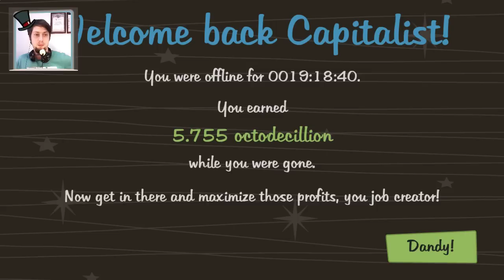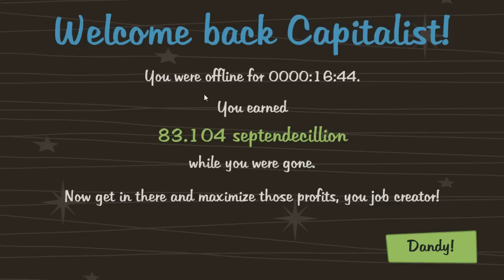Adventure Capitalist 2. 41. Луна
Русское прохождение AdVenture Capitalist 2. Экспериментальный проект, совмещаем с подкастом!
Очень ненапряжная игра. Кликай, зарабатывай деньги, слушай приятную музыку. Что ещё нужно, чтобы убить время?

Игра условно бесплатна в стиме!

В моей группе-мастерской Вы можете узнать последние новости!